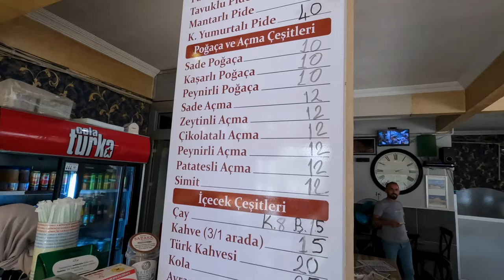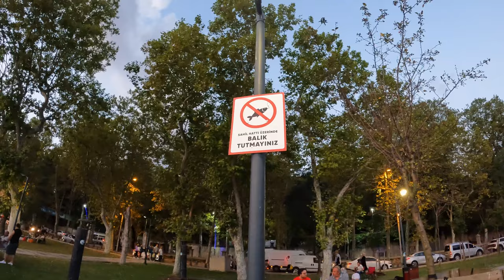Fishing with a Stranger at Beykoz Istanbul (Day 4 Turkey Travel Vlog 2023)